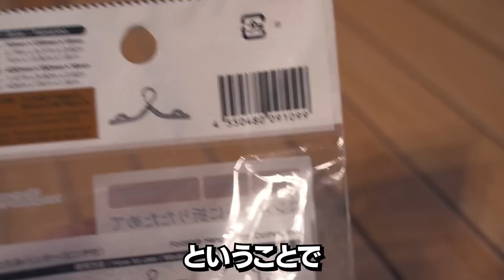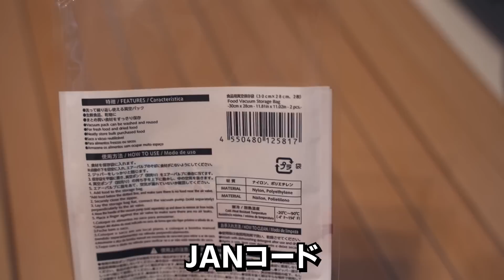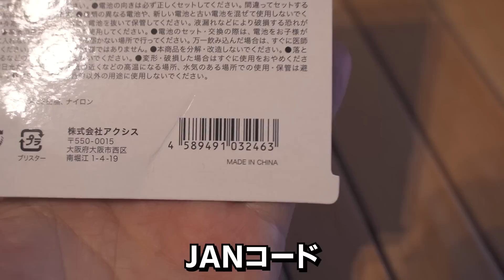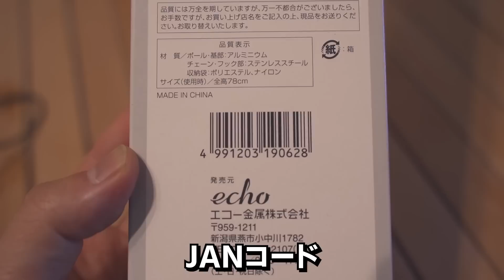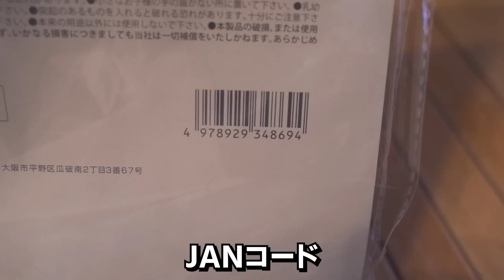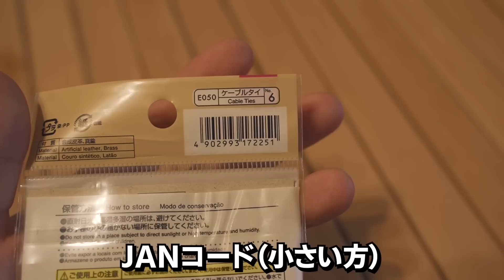【100均キャンプ道具】本当に買って良かったおすすめの100均キャンプギア8選！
今回は本当に買って良かったと思える100均のキャンプ用品を8つまとめました！
道具はアイディア次第でより便利に使えると思います！
年末に防災用品として集めるもよし、やっと出回ってきたトライポッドを探すのもよし、末長く使える100均キャンプギア。
安くて便利なコスパの良いキャンプギアをを探している方のお役に立てたら良いなと思っています。

日常使いをするような道具も、少しのアイディアで便利なキャンプギアに大変身させましょう！

【目次】
0:00 はじめに
0:12 折りたたみハンガーピンチ付き
1:11 食品用真空ポンプ&真空保存袋
3:31 ウォーターバッグ
4:52 LEDヘッドライト
6:31 アルミ製トライポッド三段ネジ式
7:52 ホットサンドメーカーケース
9:48 圧縮ソックス
11:23 コードクリップ
13:16 最後に

◆おすすめのキャンプギア
難燃チェアカバー（コヨーテ）
難燃ブランケット（L)
オーガナイザーケース（ラージ）
ランタンスタンド
スタンドプレート
ミニトリポッド（L）
ミニトリポッド
ランタンスタンド3点セット